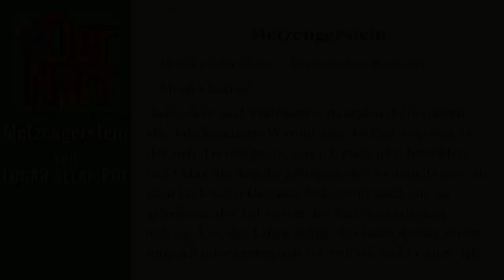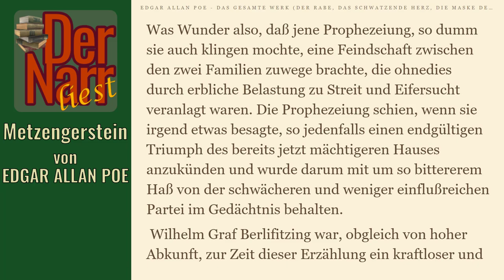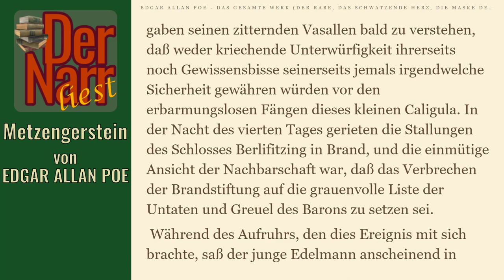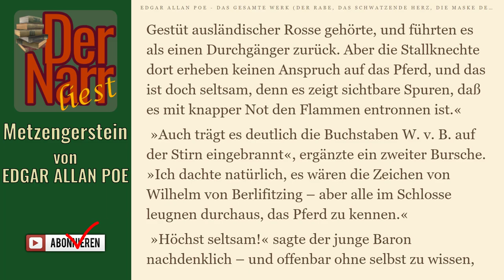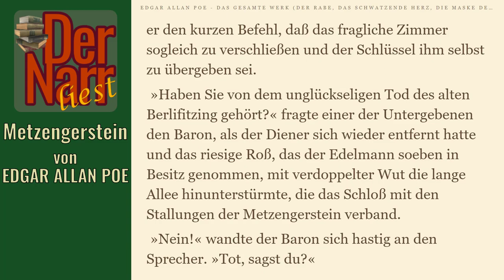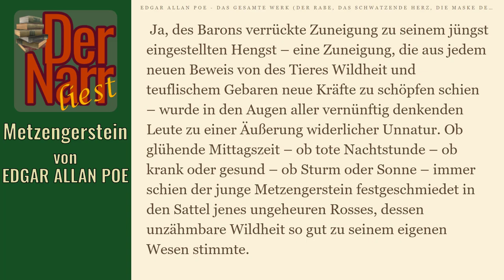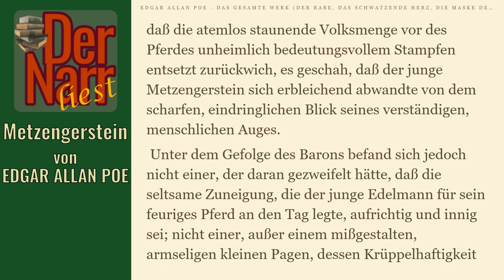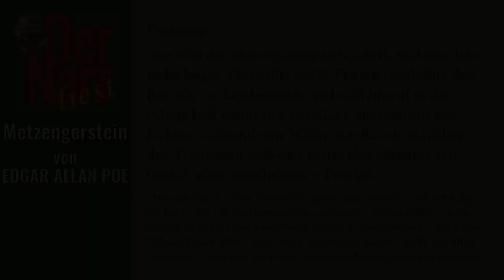Der Narr liest Folge 123: Metzengerstein von Edgar Allan Poe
eine schaurige Geschichte von EDGAR ALLAN POE - "Metzengerstein"

Das Buch (und viele andere Klassiker) könnt ihr übrigens bei Amazon.de mit Kindle der gratis Kindle-App oder im Browser lesen